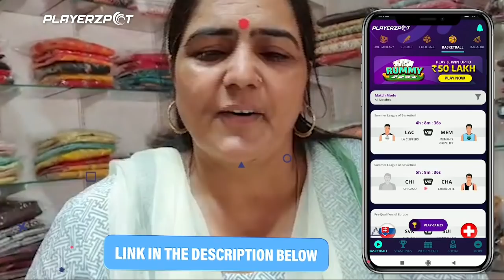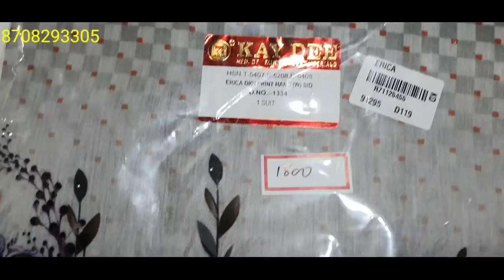आज कोटन के सूट है 🌹🌹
Enjoy FREE Rs. 200 signup bonus to play your favourite games like ludo , Snakes and Ladders , Housie Quiz,Sheep Fight and Fantasy Sports only on 100% secure Playerzpot Fantasy Gaming app.